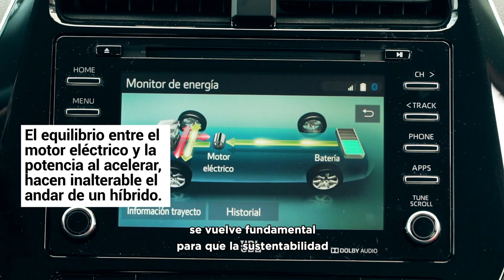SusTNtables, 3° Capítulo: cocinas solares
Hacen cocinas solares completamente transportables y con triple impacto: social, ambiental y económico